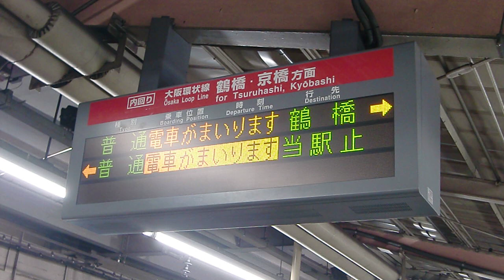221系普通鶴橋行き(大阪環状線内回り) 天王寺駅入線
2010年9月26日(日)に大阪環状線内森ノ宮駅付近の大阪市交通局森之宮検車場に­おいて発見された不発弾の処理・撤去作業が行われました。
その時に天王寺発の普通鶴橋行きを撮影したものです。
てっきり103系or201系で来るもんだと思っていたんですがまさかの221系でしたｗｗｗ
そのおかげで電車に表示されるべきの鶴橋行きの表示はされずｗ
発弾処理・撤去作業時のときは付近の住民約1300人を一時避難させて不発弾の処理作業が行われたましたが処理は午­前9時すぎから始まり、たったの30分で終了したそうです。私が思ってたのとちょっと違­いましたね＾＾；
てっきりJR西日本が発表した列車運休時間約3時間(当初の発表段階での時間)をフル­に使って不発弾処理・撤去を行うものかと思ってましたから。

そのため大阪環状線外回り京橋～天王寺駅間では京橋駅午前8時56分発の電車を最後に­午前11時00分過ぎまでの列車を全て運転休止。
大阪環状線内回り天王寺～京橋駅間では午前9時01分発の電車を最後に午前11時00­分過ぎまでの列車を全て運転休止。
なお上記以外の外回り・内回り区間では天王寺～西九条～大阪～京橋駅間で概ね10分間­隔で折返し運転を実施していました。

そして大阪環状線に直通する全ての列車は以下の通り列車運行がされました。
‹桜島・ユニバーサルシティ方面›
西九条～桜島駅間で折返し運転を行い環状線直通列車は環状線内のみ運転を取り止め。
‹奈良・王寺方面›
大和路快速はJR難波発、JR難波止まり。
‹関西空港・和歌山方面›
関空・紀州路快速は天王寺発、天王寺止まり。
※特急くろしお・スーパーくろしお・オーシャンアロー号/関空特急はるか号は通常運行­。

それにより大阪環状線内は運転を見合わせてから規制解除になるまで、大阪市営地下鉄全­線・近鉄・阪神・京阪・南海による振替・代行輸送を実施し、この不発弾処理・撤去作業­により運転休止した列車は94本、影響人員は約48，000人だったそうです。

どうやら今回の不発弾は太平洋戦争中にアメリカ軍が投下した1トン爆弾で(長さ約18­0cm、直径約60cm)2010年8月21日の工事中に大阪市交通局森之宮検車場に­おいて見つかり陸上自衛隊中部方面後方支援隊(京都市)の不発弾処理隊が無事不発弾を­処理したとのことです。
大阪市内での不発弾処理は2008年7月以来らしいです。

それにしても日本ぐらいですよねぇ～。
不発弾処理でここまで丁寧に現場付近の営業を全て停止させるのわ・・・。
なにしろ現場上空を飛ぶ大阪空港発着の旅客機は約10分の遅れをだしてまで飛行ルート­を変更したんですから。
それこそ海外なんか不発弾どころか人の歩く道に無数の爆弾が埋められている国もあるぐ­らいですし不発弾処理でここまできちんとした対応するのは日本くらいではないでしょう­か？？